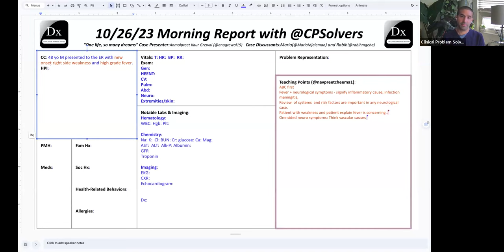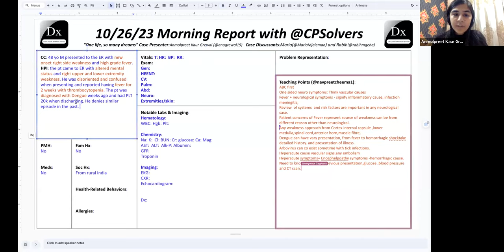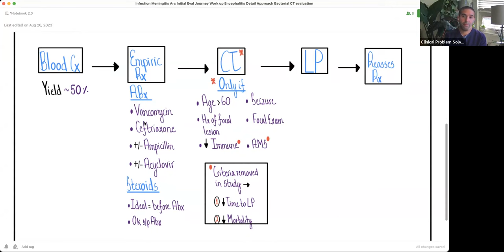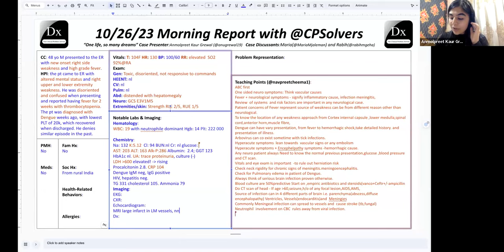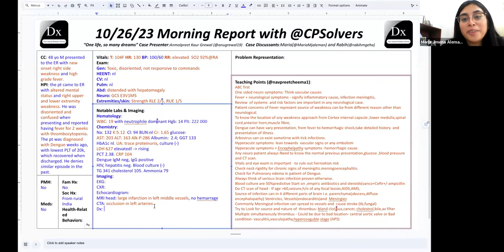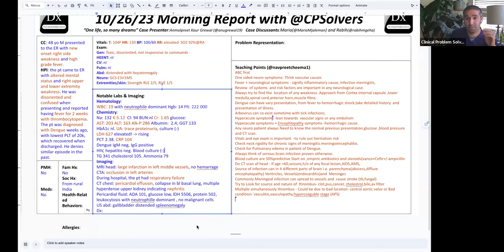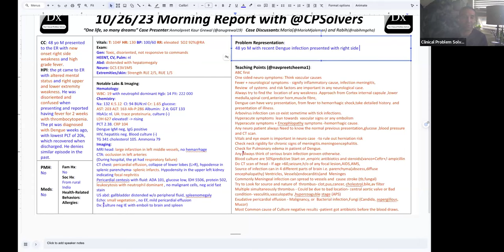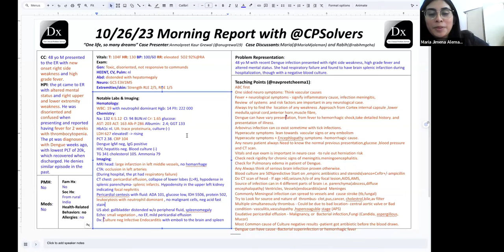October 26, 2023 VMR with Rabih & CPS Team - right side weakness and high-grade fever